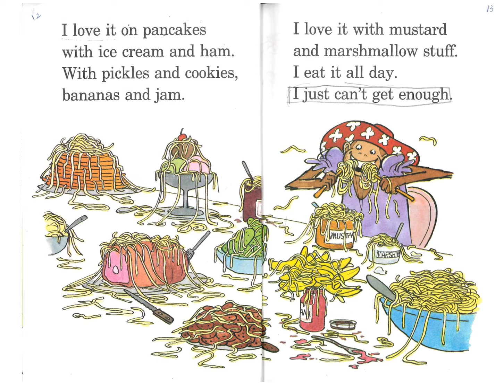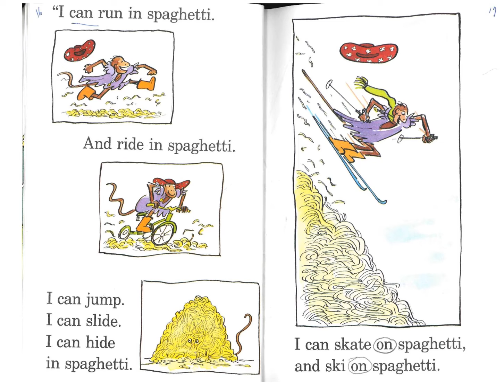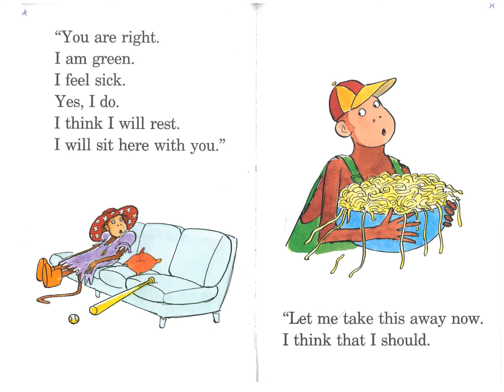More spaghetti I say 1